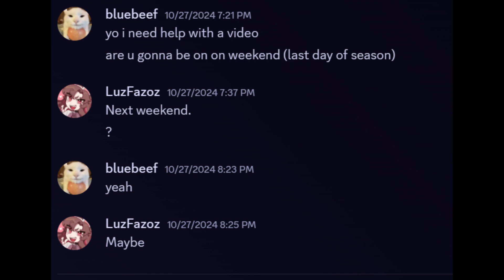Breeding Infinite Cats on this Minecraft Server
this ain't over

also fuck u luz fazoz u shouldve been on to get my cats to me.